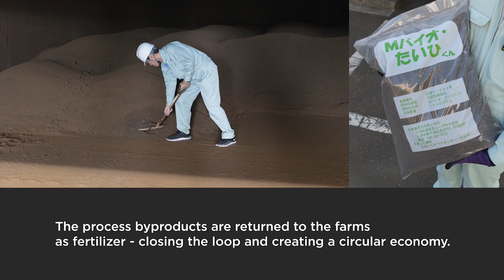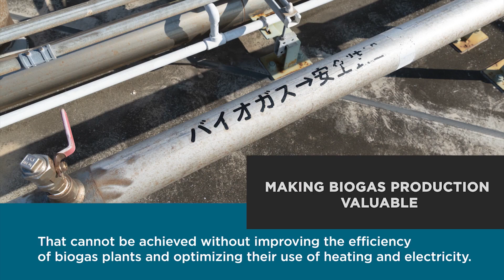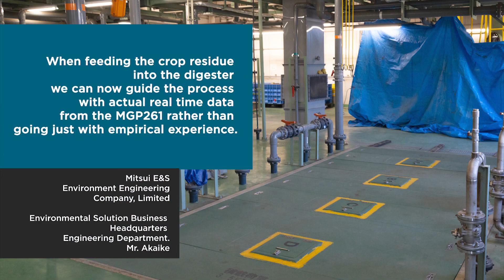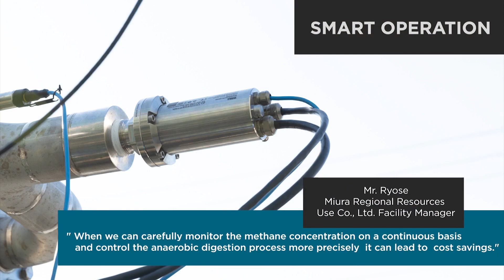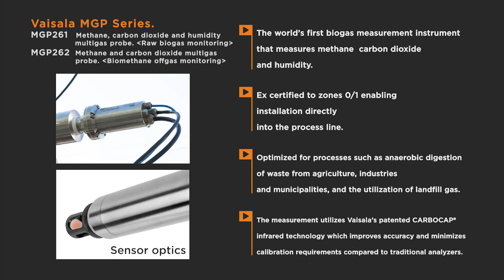"Case History: MGP261 per una Produzione di Biogas più Redditizia ed Efficiente!"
Il Miura Biomass Center utilizza la sonda multiparametrica MGP261 per monitorare con precisione la qualità del biogas, migliorando l’efficienza operativa e riducendo i costi. La resistenza ambientale del dispositivo ne garantisce l’affidabilità anche in condizioni difficili, confermando la validità del monitoraggio continuo rispetto alle analisi di laboratorio.
Connettiti con noi!
Il Miura Biomass Center è un impianto di biogas che trasforma rifiuti organici e residui agricoli in energia, restituendo i sottoprodotti come fertilizzante e promuovendo l’economia circolare. Per ottimizzare la produzione e migliorare l’efficienza operativa, il centro ha scelto la sonda multiparametrica Vaisala MGP261.
Questo dispositivo consente il monitoraggio continuo della qualità del biogas grezzo, garantendo misurazioni precise e affidabili, confermate da analisi di laboratorio. La posizione costiera dell’impianto richiede strumenti resistenti a vento e salsedine, caratteristica che MGP261 soddisfa pienamente.
La rilevazione immediata delle variazioni nella composizione del biogas aiuta a ottimizzare i processi, ridurre i costi operativi e migliorare la gestione di calore ed elettricità.